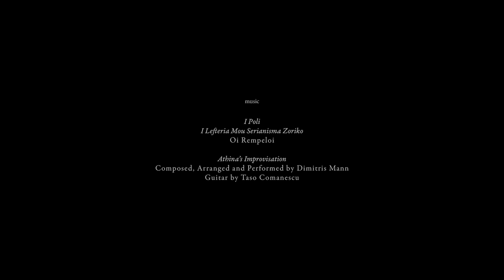Still | Film School Shorts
Ten days after the death of her partner, Athina arrives on the Greek island of Skyros to clear out the shared summer house where they once lived together. A film by Mavra Peponis.